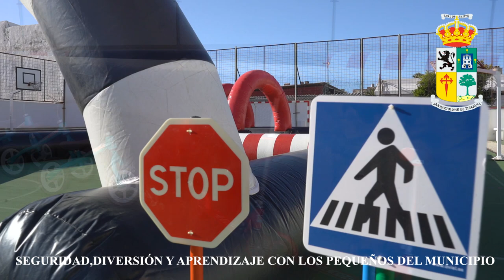Conchi Narváez alcaldesa de San Bartolomé de Tirajana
​ La alcaldesa  Conchi Narváez comparte  con escolares del municipio una jornada de  sensibilización sobre  educación vial  y  cuidado de mascotas
​ * La regidora, junto a la concejala Clari Martel y agentes de la Policía Local, asiste al estreno en el CEIP Aldea Blanca  de un nuevo Parque Infantil  de Tráfico que acerca a los más pequeños las normas y comportamientos